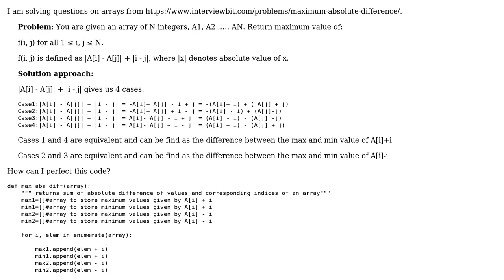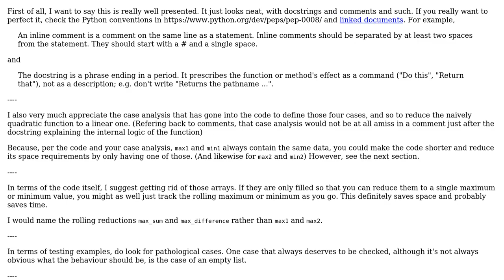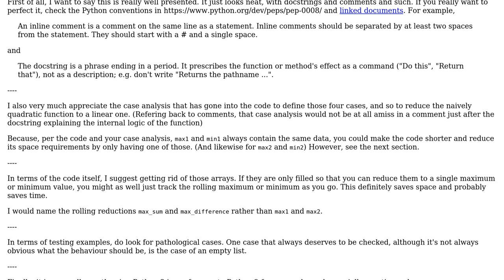Code Review: Sum of absolute difference of values and corresponding indices of an array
With thanks & praise to God, and with thanks to the many people who have made this project possible! | Content (except music & images) licensed under CC BY-SA | Music | Images & others | With thanks to user Latika Agarwal user Josiah user Jamal and the Stack Exchange Network Trademarks are property of their respective owners. You are responsible for your own actions.